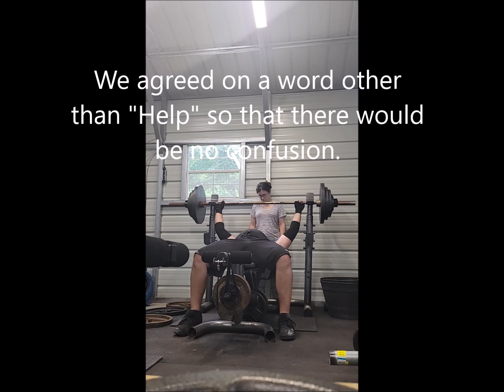260 idiot bench and 265 PR bench 6 6 2023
MY 260 then 265 Bench PR attempts. I must reiterate, the adrenaline and realization she helped when I didn't ask made me act like a jackass. I apologized, we talked for a bit, and are all good. While my behavior is embarrassing, I did hit the PRs, so I'm posting this. I can do better as a husband, and intend to.
*Strong Language*